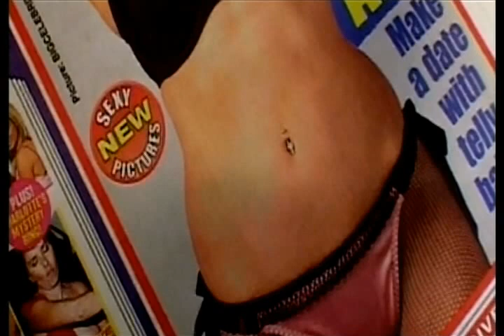Danielle Lloyd and Fani Stipkovic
Croatian journalist Fani Stipkovic with Danielle Lloyd